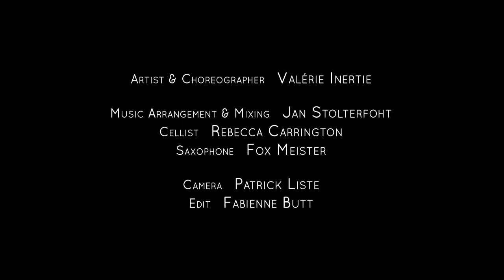FREEWHEEL (trailer) by Valerie Inertie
FREEWHEEL is an artistic performance born from the profound sense of liberation experienced after voicing the secrets that have long poisoned my artistic soul.

We often overlook our precious freedom of expression, this right to convey our experiences, emotions, and thoughts. In places where words fall short, art becomes our voice. Yet, in certain parts of the world, I've encountered women who are denied the simplest expressions of song, dance, and creativity. For them, silence is the imposed norm, their stories and secrets eternally cloaked in the shadows.

This stark contrast between my freedom and their suppression is a call to action. It compels me to speak out about my own experience and raise awareness about the injustices stifling women's creative spirits.

As a solo artist in an environment often dominated and dictated by men, I've faced intimidation, disrespect and even violence. There were moments when words escaped me, stage lights got dark and the world of show business became a disconcerting nightmare. Thus, the unacceptable is perpetuated in the silence of dismay.  I had to find the courage to speak out against the assault I’d suffered. This act of defiance and willpower infuses this piece with the spirit of freedom.

I dedicated this performance to the right to freedom of expression.  Through this choreography, I celebrate the right that gives me the freedom to express myself as an artist, the same right which also allows me to share my opinion openly, to challenge injustice and to reveal burdens too heavy to carry alone. Self-expression is more than an artistic choice; it's a step towards a more “just” world.
Valérie Inertie

FRANÇAIS

FREEWHEEL est une performance artistique née du profond sentiment de libération éprouvé après avoir exprimé les secrets qui ont longtemps empoisonné mon âme artistique.

Nous prenons souvent pour acquis notre précieuse liberté d'expression, ce droit de transmettre nos expériences, nos émotions et nos pensées.  Là où les mots manquent, l'art devient notre voix. Pourtant, dans certaines régions du monde, j'ai rencontré des femmes à qui l'on refuse les expressions les plus simples que sont le chant, la danse et la créativité. Pour elles, le silence est la norme imposée, leurs histoires et leurs secrets resteront éternellement dans l’ombre.

Ce contraste saisissant entre ma liberté et leur répression est un appel à l'action. Il m’incite à parler de ma propre expérience et à sensibiliser le public aux injustices qui étouffent l’esprit créatif des femmes.

En tant qu'artiste soliste dans un environnement souvent dominé et dicté par les hommes, j'ai été confrontée à l'intimidation, au manque de respect et même à la violence. Il m'est arrivé de perdre la parole, de voir les lumières de scène s’assombrir et le monde du spectacle se déformer en cauchemar déroutant.  C’est ainsi que l’inacceptable se perpétue dans le silence du désarroi.  Je me devais de retrouver le courage et de m'élever contre l'agression que j’avais subie.  Cet acte de défi et de volonté insuffle à cette pièce l’esprit de liberté.

Je dédie cette performance au droit à la liberté d'expression.  À travers cette chorégraphie, je célèbre ce droit qui me donne la liberté de m'exprimer en tant qu'artiste, ce même droit qui me permet également de partager mon opinion ouvertement, de dénoncer les injustices et de révéler les fardeaux trop lourd à porter seule.  L'expression de soi n’est pas seulement un choix artistique ; c'est un pas vers un monde plus juste.
Valérie Inertie